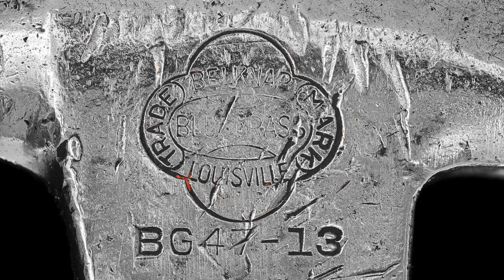Belknap Bluegrass Claw Hammer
We can also be found on Pinterest and Youtube

Camera Equipment:
Canon 7D Mark II
Canon 80d
Canon M6 Mark II
Canon T7i
Canon T6
Iphone 11

Jeep TJ 2006

Favorite Axe Bluegrass Jersey on a 30 inch Octagonal Handle